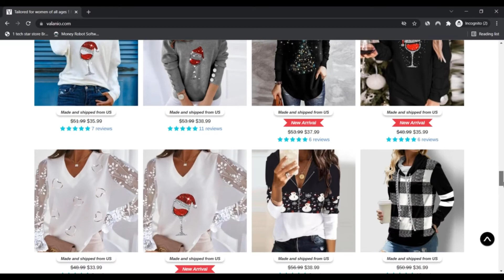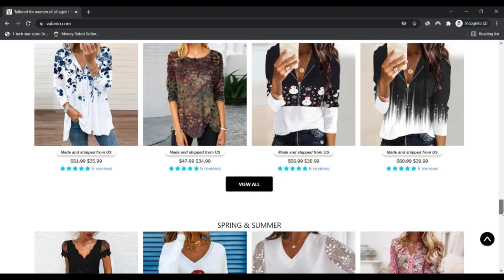Valanio ! Valanio Reviews ! Valanio Com Reviews ! Valanio.Com Know if is Scam or Legit ?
Ahead of the launch of Valanio.com, our expert crew operated as manufacturers and suppliers while in the retail manner Area. Despite the fact that we can’t disclose any names, we will tell you that we developed fashions for many of the ideal models inside the market. In the last ten yrs, our clothing has long been worn by a lot of vogue-savvy Ladies. Getting social media marketing photographs and movies of customers demonstrating off and adoring our items generally places a smile on our facial area and it has manufactured each individual difficult day and difficult selection worth it. Out of the expertise and keenness, we realized it was time to make one thing of our possess.